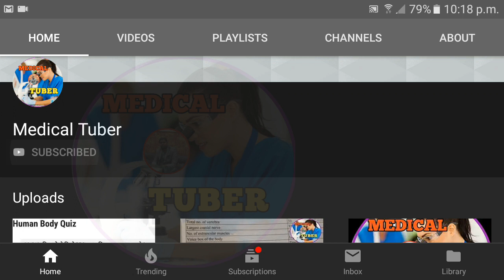Bacteriology and mycology super 30 part #2 || railway paramedical vaccancy prepration || gk science